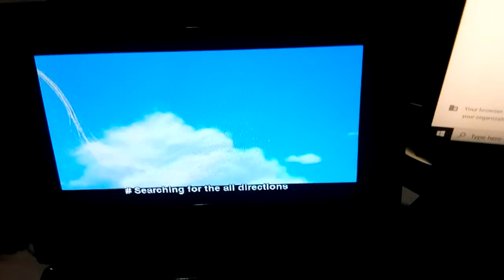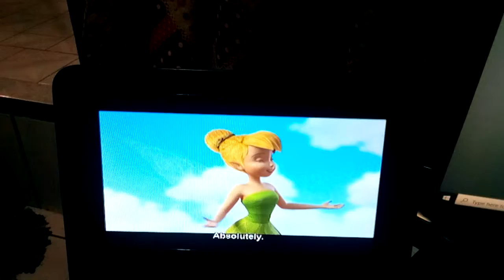June 18, 2022